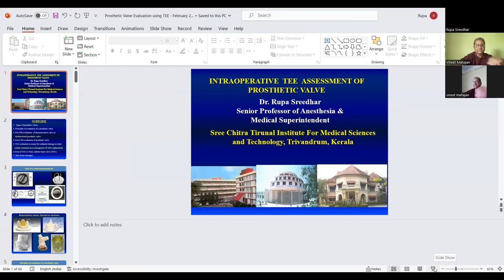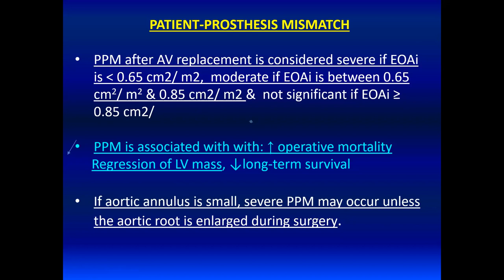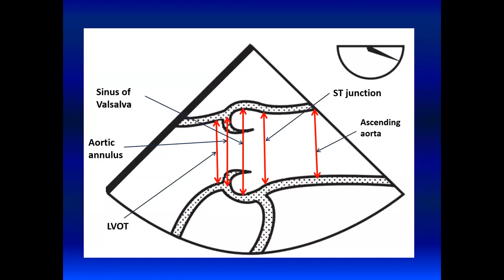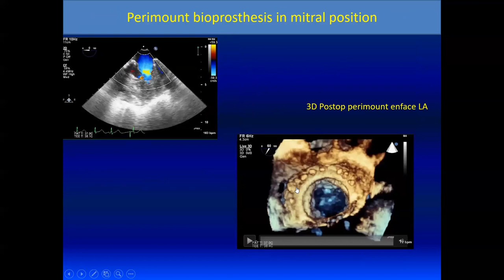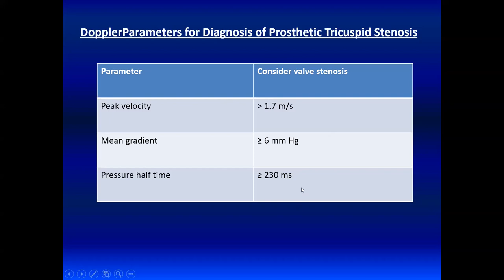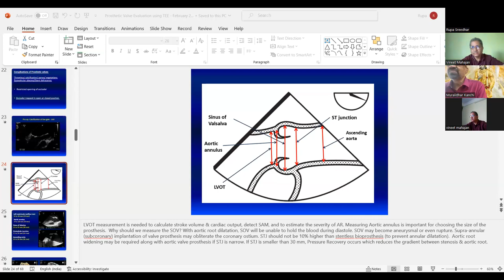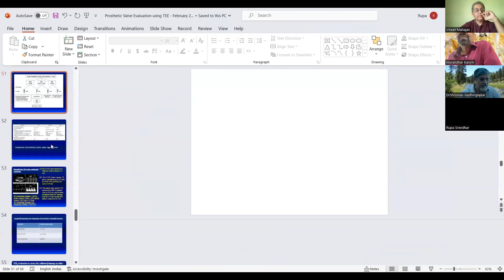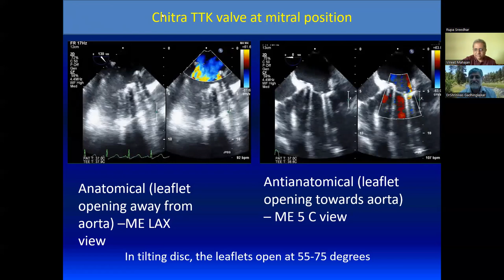Prosthetic Valves by Dr Rupa Shreedhar SCTIMST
Learning Echocardiography Sunday Breakfast Session*
Topic: *Prosthetic Valves*
Lead Faculty: *Dr Rupa Shreedhar (SCTIMST)*
Moderators: *Dr Vineet Mahajan (RIMS)*
Timing: *09:00 am to 09:45 am (IST)*
Duration: *30 minutes (Lecture), 15 minutes (Discussion)*
Date: *14th May, Sunday, 2023*